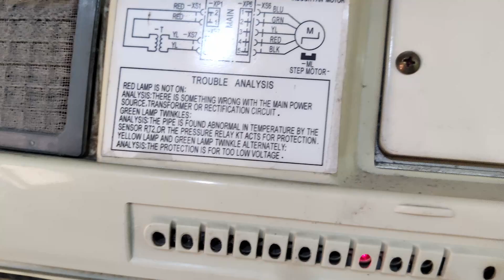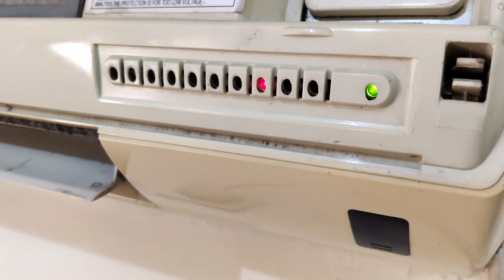How to Turn ON AC Without Remote Control / How to switch on AC manually?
This video shows how to turn ON or turn OFF Split AC without a remote control.

Turn ON AC Without Remote Control or switch on AC manually.

How do make Nobel AC work without remote?

Switch on Air Conditioner without using a remote control.  How to turn on AC to auto mode.

How to turn on split AC manually?